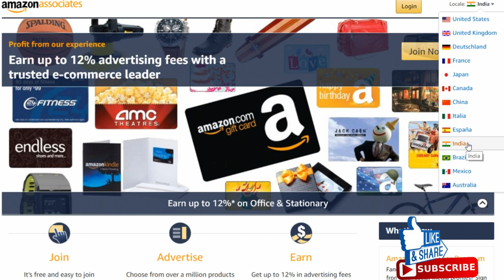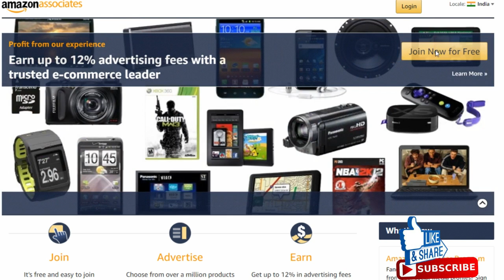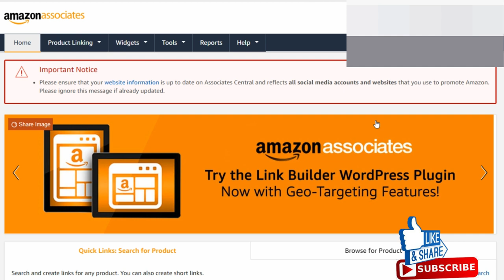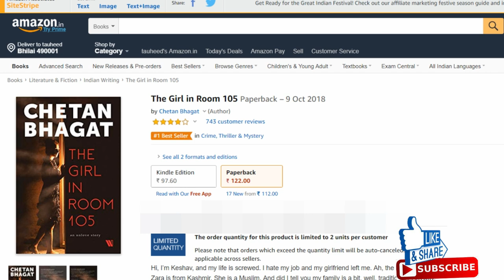amazon affiliate for beginners | how to make amazon affiliate account | earn online money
Today I am telling about affiliate marketing that how can you make id with amazon affiliate
program.

KEEP CONNECT
BE HAPPY.

Queries Solved..

affiliate earning
affiliate programs
affiliate money
online affiliate programs
affiliate marketing sites
amazon affiliate for beginners
amazon affiliate for newbies
how to make id in amazon affiliate program
how to create id in amazon affiliate program
how to earn money with Amazon affiliate program
how to make id with amazon associate